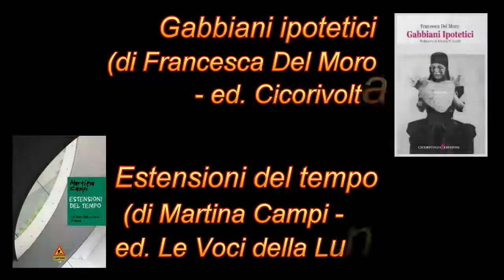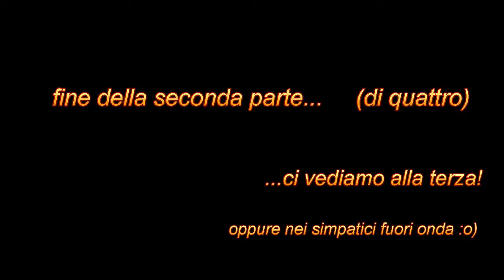Francesca Del Moro e Martina Campi a La Rapsodica su Radio Città Fujiko (2/4)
21 aprile 2013 - La Rapsodica di Radio Città Fujiko, il miglior show domenicale concepito e condotto da Rapso,
ospita, intervista, incontra Francesca Del Moro e Martina Campi
-live performance di poesia con musica e letture da:
Gabbiani ipotetici di Francesca Del Moro (ed. Cicorivolta) e
Estensioni del tempo di Martina Campi (ed. Le voci della Luna, vincitrice Premio Giorgi 2012)
con musiche di Memorie dal SottoSuono
(qui con Mario Sboarina, Fabio Fuzz Fanuzzi e Valentina Gaglione)